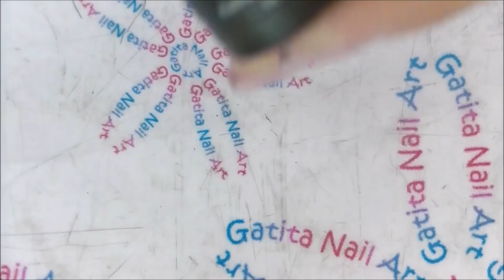Cómo Usar el Gel 3D de Madam Glam | Diseño de Uñas Helado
❤❤ LÉEME / DESPLIEGAME ❤❤